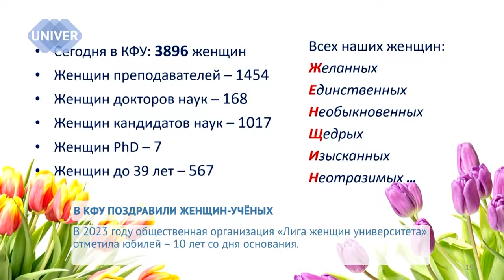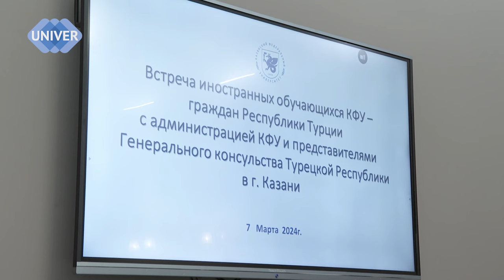UNIVERНОВОСТИ от 07.03.2024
В Императорском зале состоялся торжественный концерт, посвящённый представительницам самой нежной и любимой половины человечества – женщинам Казанского федерального университета. Для прекрасных дам была подготовлена масштабная концертная программа, о которой расскажем далее.

На днях в Татарстане спасательные службы провели комплексные учения для проверки готовности к предстоящему весеннему половодью. Учения включали в себя отработку действий по спасению и эвакуации людей из районов, потенциально подверженных подтоплению. Чего ждать и чего опасаться – расскажет наш корреспондент.

Первый весенний месяц традиционно ассоциируется с Международным женским днём, который в России отмечается уже больше века. Изначальная суть праздника совершенно непохожа на то, как он понимается сейчас. Тем не менее это важный день для каждой женщины. Это теплый и светлый праздник, сопровождающийся улыбками, поздравлениями и общей женской солидарностью.